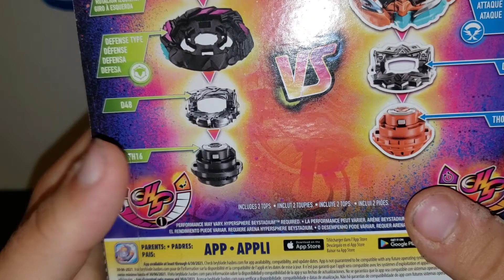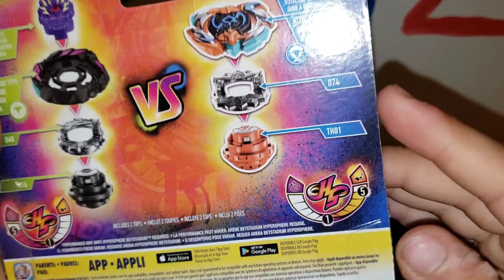HYPERSHPERE DUSK BALKESH & RIGHT ARTEMIS UNBOXING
Welcome back to another epic unboxing!! Today we're reviewing the Hypershpere Dusk BALKESH and Right ARTEMIS!! Thanks and keep spinning!